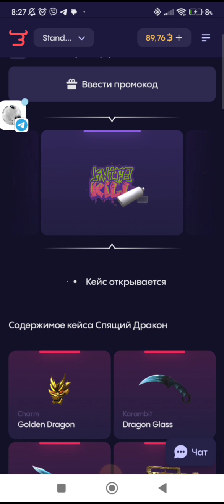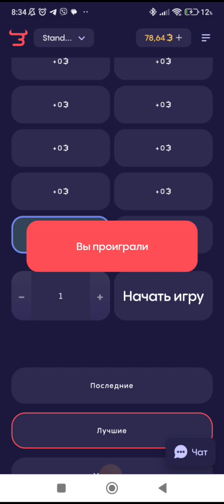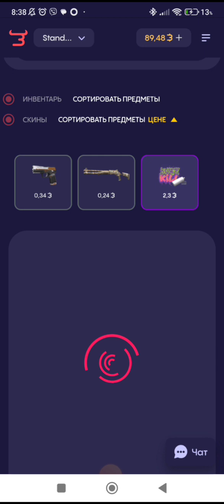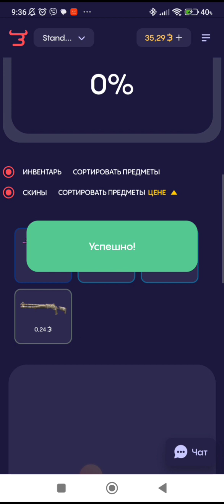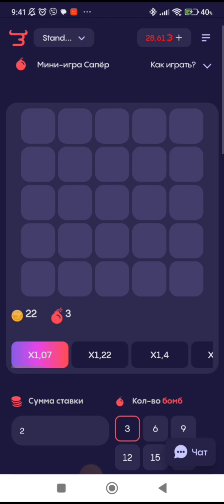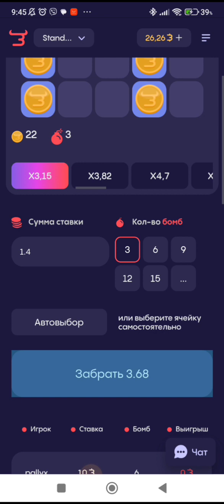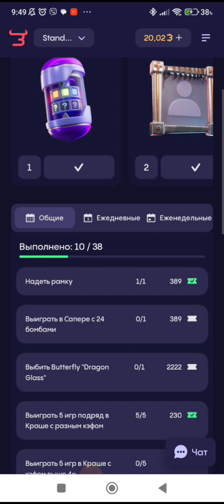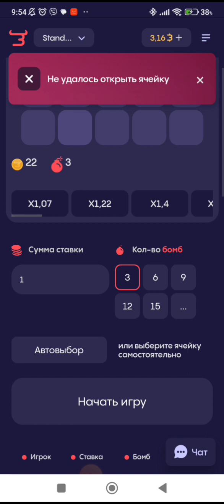ПОДНИМАЮСЬ НА Буллдроп || Bulldrop